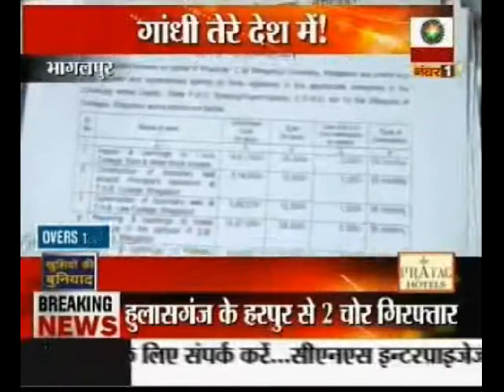गांधी तेरे देश में !